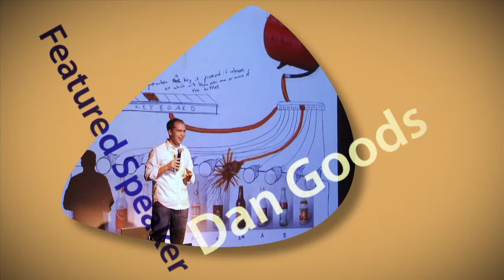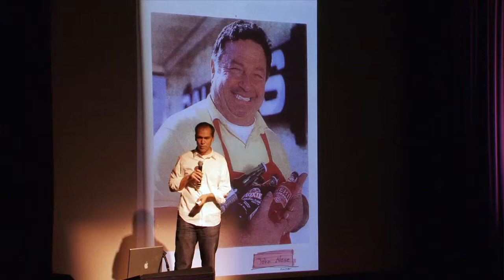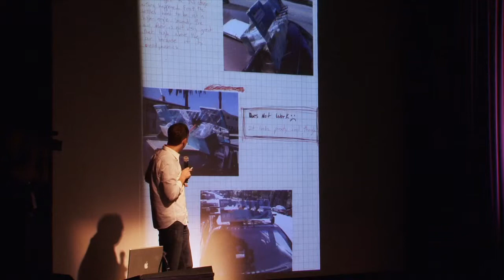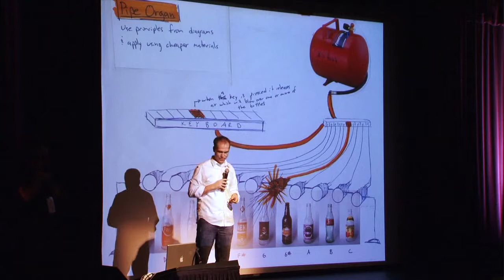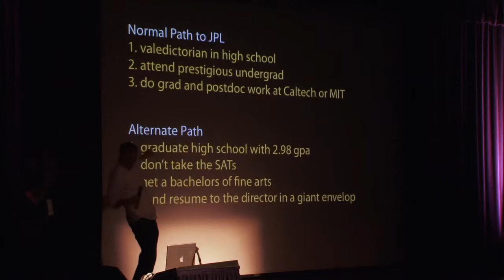LA Idea Project: Dan Goods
Dan Goods is the Visual Strategist at the Jet Propulsion Laboratory, JPL, where he develops ways of communicating as well as creating spaces for scientists and engineers that foster innovation.  One of his first projects was "The Big Playground," in which a hole drilled into a grain of sand shows the scale of the universe. This presentation is from LA-IP's 2009 "Suffused with Promise".